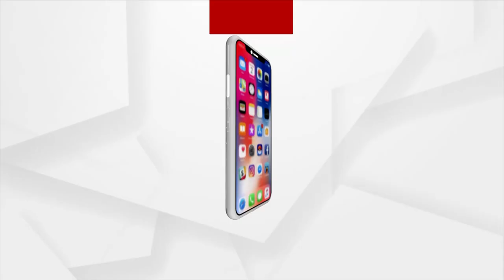ମଦ୍ୟପାନର ଅତ୍ୟାଧୁନିକ ଵ୍ୟଵସ୍ଥା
ପୁରୀ ବେଳାଭୂମିରେ ହେବ ମଦ୍ୟପାନର ଅତ୍ୟାଧୁନିକ ଵ୍ୟଵସ୍ଥା । ରାଜ୍ୟ ପର୍ଯ୍ୟଟନ ଉନ୍ନୟନ ନିଗମ ପକ୍ଷରୁ ଏହି ପ୍ରକ୍ରିୟା ଆରମ୍ଭ ହୋଇଥିବା ବେଳେ ଅନଲାଇନ ଆବେଦନ ମଧ୍ୟ ଚାଲିଛି । ଆସନ୍ତାକାଲି ଏହି ଆବେଦନର ଶେଷ ତାରିଖ । ମଦ ପ୍ରସାରର ଯୋଜନାକୁ କଡା ବିରୋଧ କରି ରାଜରାସ୍ତାକୁ ଓହ୍ଲାଇଛନ୍ତି ୨୫ରୁ ଅଧିକ ସଙ୍ଗଠନ। ।